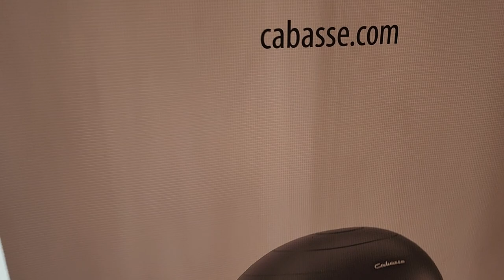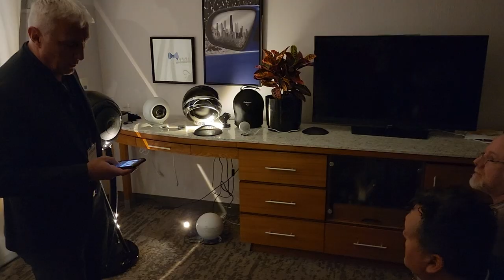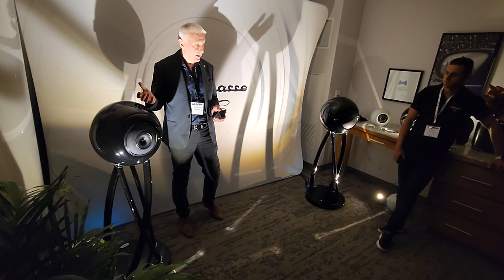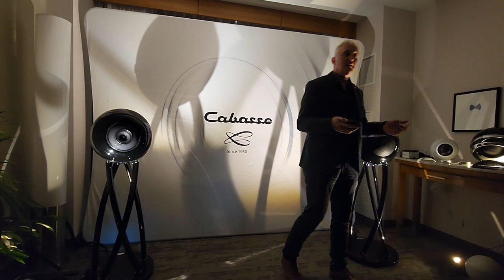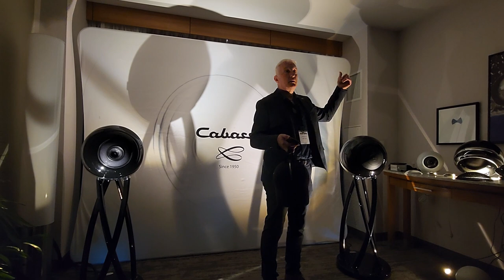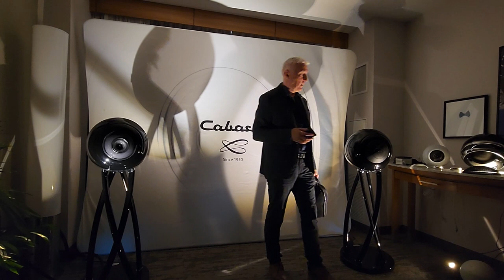Cabasse is back in the US! Active, DSP and Killer Sound/Looks